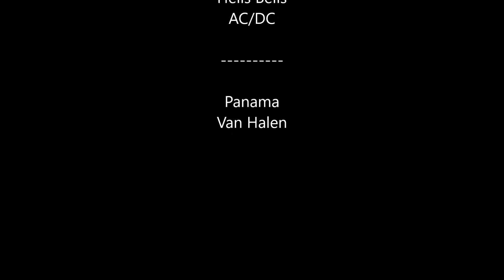Autobahn Racing | Chasing GRP.E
Did some go-kart racing at Autobahn Indoor Speedway with some friends (some old and some new). During this race, GRP.E (#13) passes me about half way through and I spend the rest of the race trying to chase him down. I found out later that he and his friend, that was also racing, also race cars. I find it impressive that I was able to keep up with them and was turning out fast lap times close to theirs.